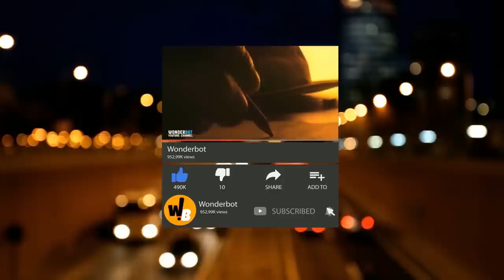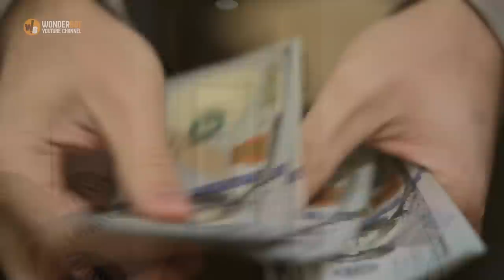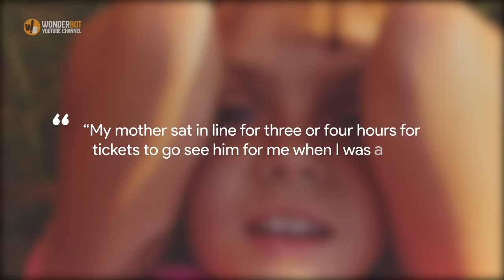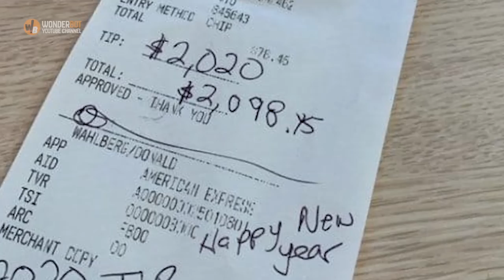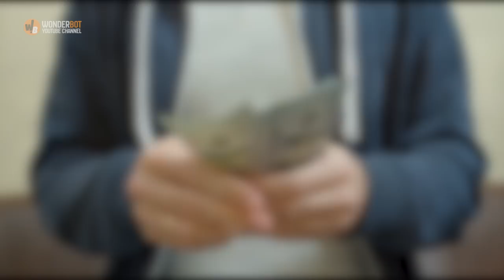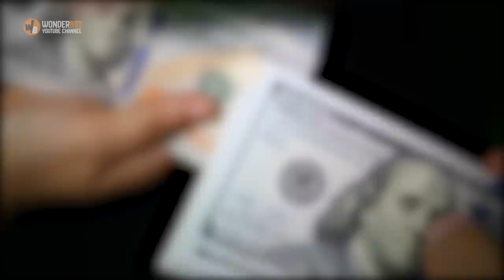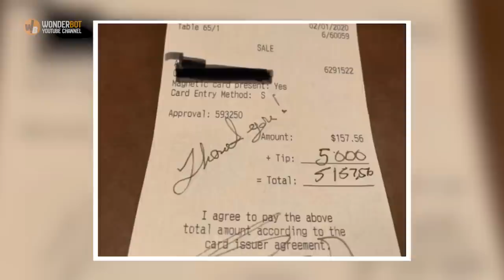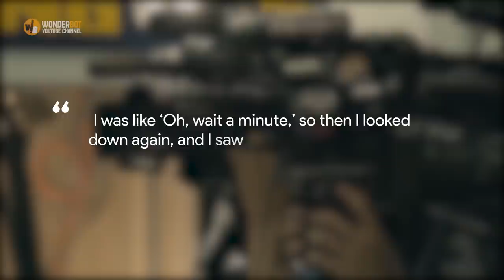A WAITRESS’S LIFE CHANGED WHEN SHE SERVED HER FAVORITE CELEBRITY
Bethany Provencher is a waitress at IHOP. When she went to work on New Years Day, she probably thought it would be an ordinary waitressing shift. What she wasn’t expecting was for a famous person to walk through the door- let alone a special celebrity she was in love with. However, seeing the star walk-in was only the first step of an incredible story.